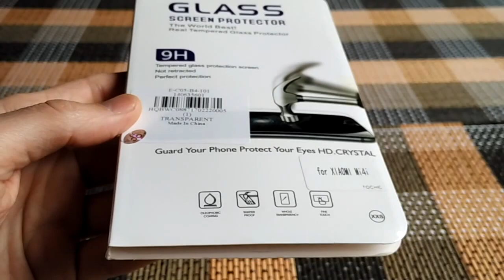XIAOMI Mi4i Tempered Glass Protector Film Unpacking from Gearbest